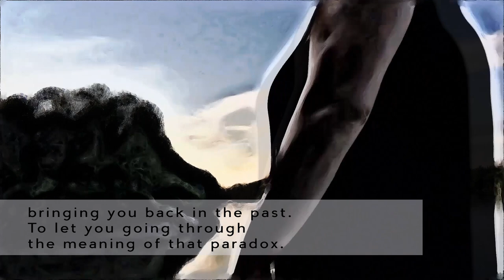Panta rhei - "Everything flows"